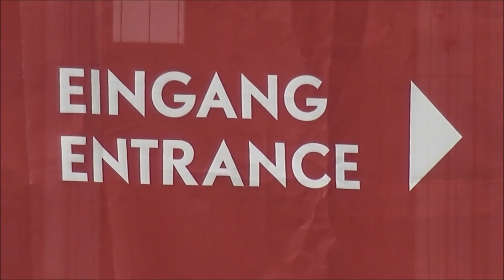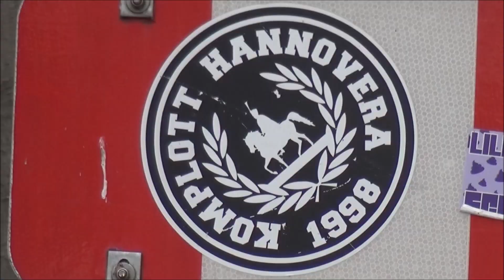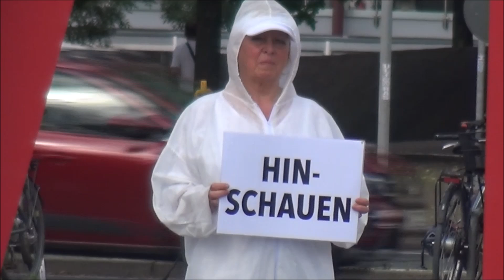08.07.2024 Hannover. Die Schneemänner mit Würde am Maschsee Nordufer. Teil 1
Meer immer Mehr. Zeichne mir ein Schaf. Der kleine Prinz.